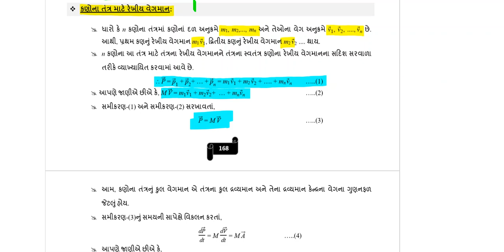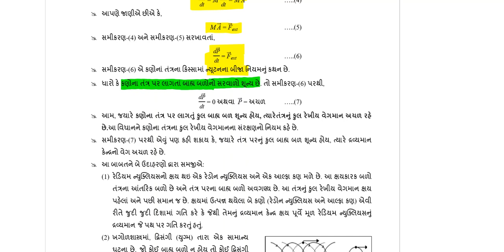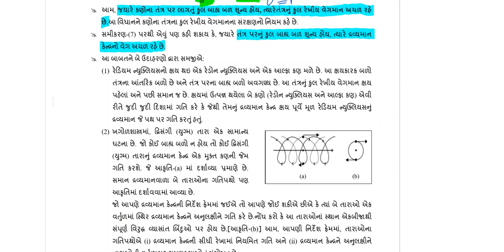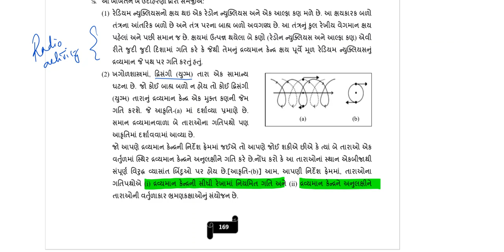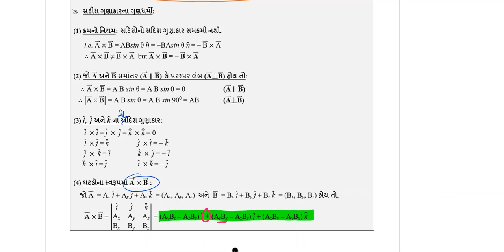7.4 & 7.5_Linear Momentum of a System of Particle & Vector Product of two Vectors